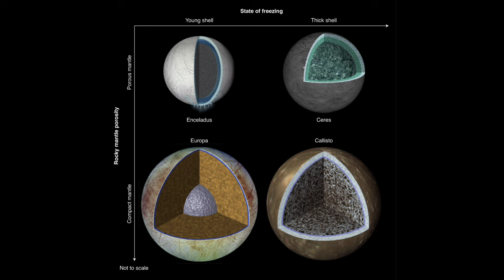Şok Edici Keşif! Dünya'nın İkizi Mi? Ceres'te Yaşamın İzleri Bulundu! Film belgesel dizi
Film belgesel dizi gibi sizleri içine alacak bu videomuzda Araştırmalar, Ceres’in büyük oranda buz içerdiğini ve çamurlu bir okyanusa sahip olabileceğini gösteriyor. Belgeselde bulgular, Ceres’in dünya dışı okyanusları incelemek için kilit bir hedef olduğunu yeniden doğruluyor. Filmde Ceres’in Buzlu Kabuk Keşfi: Donmuş Bir Dünya mı?
Son çalışmalar, Ceres’in ağırlıklı olarak buzlu olduğunu, yüzeyinin altındaki antik okyanusun donarak çamurlu bir buz kabuğu oluşturduğunu öne sürüyor. dizide Purdue Üniversitesi ve NASA’nın Jet İtiş Laboratuvarı (JPL) tarafından yürütülen bu araştırma, yüzeyde bulunan kraterlerin deformasyonunu inceleyerek Ceres’in donmuş okyanus geçmişini ortaya koyuyor. belgesel izle türkçe dublaj belgesel izle türkçe dublaj 2023 belgesel izle belgesel hayvan belgesel national geographic türkçe belgesel tarih belgesel tadında belgesel trt belgesel uzay belgesel hayvanlar film izle türkçe dublaj film izle türkçe dublaj 2024 film izle film filmler filmler ve filimler film izle türkçe dublaj tek parça filme deutsch komplett film önerileri filmler komedi diziler diziler 2024 dizi dizi fragmanları dizi izle diziler son bölümleri diziler 2024 yeni bölüm diziler 2024 yeni diziler son bölüm dizi izle full ceres video ceres gezegeni ceres ceres fauna ceres planet ceresit ceresna se od koren ceresit cs51 fc nasıl kullanılır ceres astroloji ceresna se od koren kornişe gezegenler gezegenler belgeseli türkçe gezegenler sevimli dostlar gezegenleri sayan adam gezegenlerin sesleri gezegenleri sayar mısın gezegenler belgeseli gezegenlerin gerçek görüntüleri gezegenler 1 saat gezegenlerin büyüklükleri uzay gündemi uzay haberi uzay haber uzay keşfi uzay uzay filmleri uzaylı dansı uzay filmleri türkçe dublaj full izle uzay belgeseli uzaylı netflix netflix türkiye netflix filmleri netflix dizi önerileri netflix filmleri full izle türkçe dublaj netflix dil değiştirme netflix nasıl açılır netflix dizileri Ν 6 netflix türk dizileri α netflix korea blutv blutv english blutv dizileri blutv prens blutv ilk ve son blutv english prens blutv prens 2. sezon blutv prens 1.sezon 2.bölüm blutv ücretsiz izleme sitesi blutv prens 2.sezon 2.bölüm tabii tabii canlı yayın tabii spor nasıl izlenir tabii dizileri tabii tozkoparan iskender tabii spor tabii tabii tabii efendim tabii resmi tabii yurt dışından nasıl izlenir